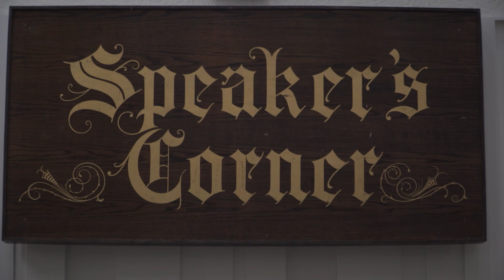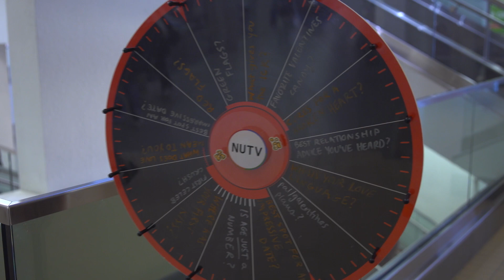Speaker's Corner: LOVE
In today's episode of Speaker's Corner we're asking U of C students about LOVE! What's their best dating advice? First celebrity crushes? Watch to find out!

Crew
Host: Zoe Isabela Alcocer Iturriza
Camera Operator: Nick Haywood
Production Assistant: David Jones